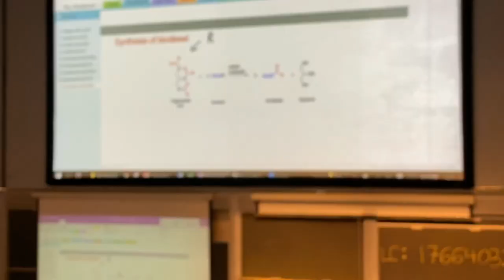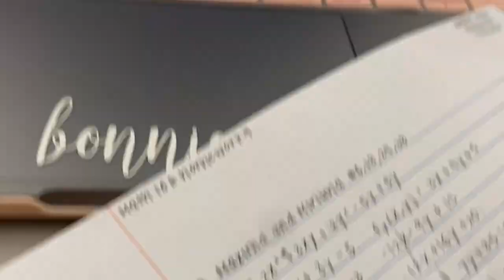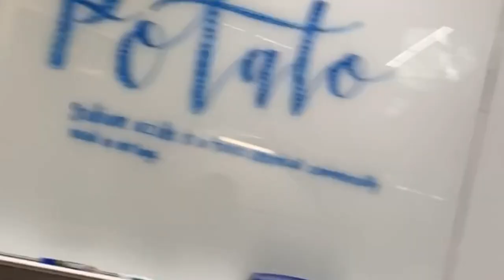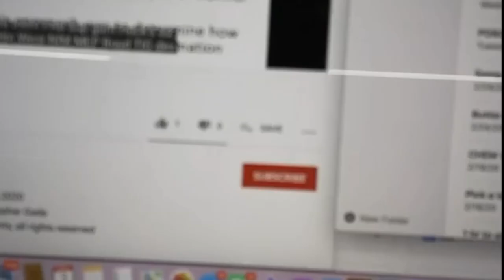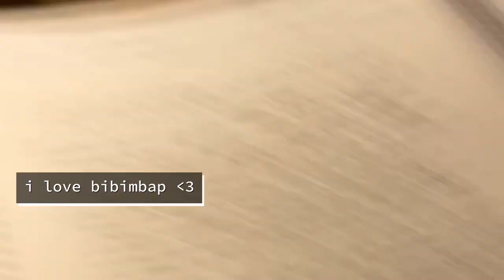LIFE OF A UC BERKELEY STUDENT PRE-PANDEMIC!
college vlog in the style of my Snapchat private story. miss my friends and the memories. go bears!